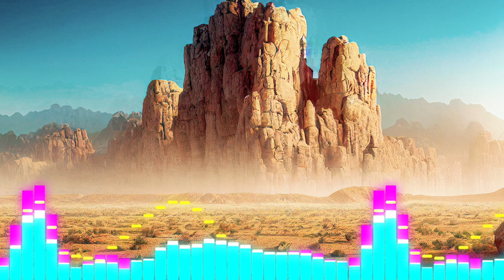Uplifting Vein - Copyright free & Royalty free Music by The Free Music Zone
Looking for high-quality, copyright-free and royalty-free music for your YouTube videos, podcasts, or other creative projects? Look no further than The Free Music Zone!

Our collection of music is specifically designed for creators who want to add some great soundtracks to their content without worrying about any legal issues. We offer a wide variety of genres, from upbeat pop and rock to relaxing ambient and electronic, all created by talented artists who want their music to be used and enjoyed by others.

So, whether you're a YouTuber, podcaster, filmmaker, or any other kind of content creator, The Free Music Zone has got you covered.

Track: Uplifting Vein - by The Free Music Zone
Music provided by The Free Music Zone.